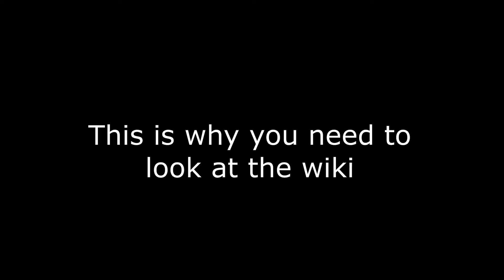Playing Minecraft for the First Time Be Like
when you play Minecraft for the first time and die a lot